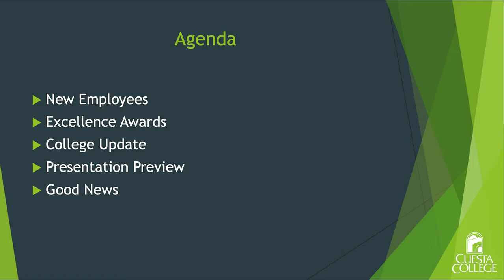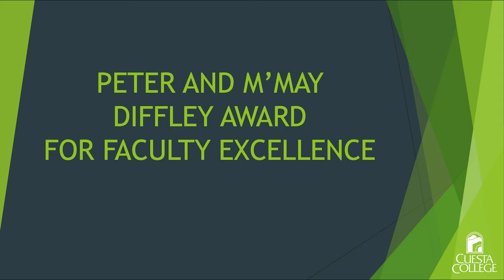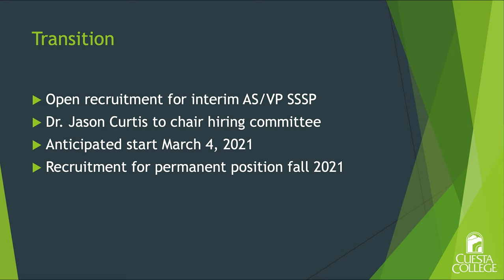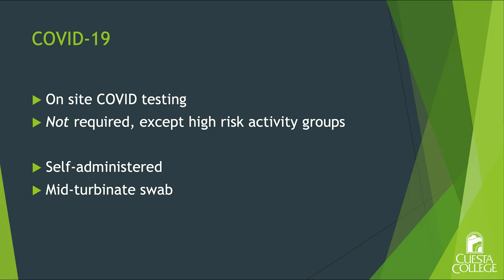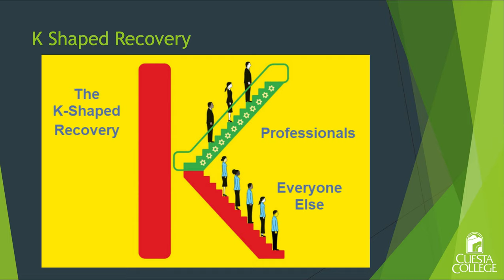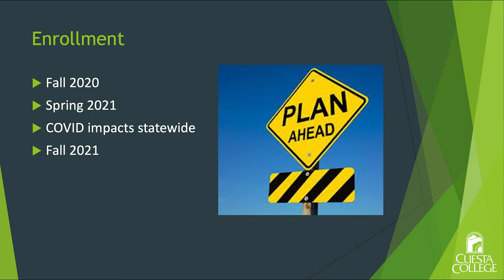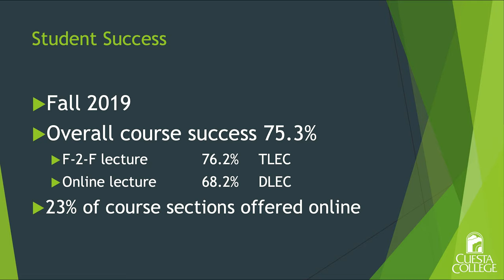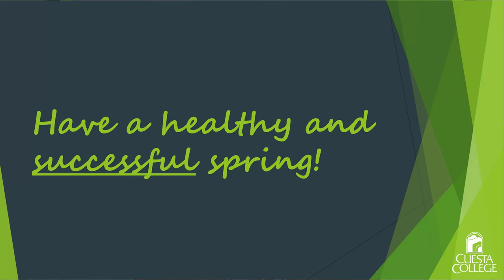Cuesta College Spring 2021 Opening Day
Superintendent / President Update with Dr. Jill Stearns